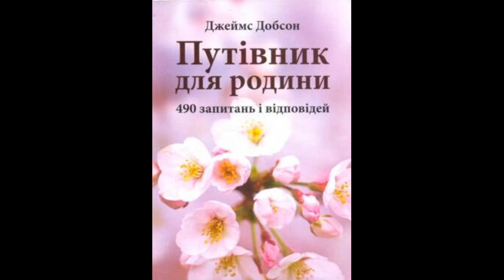Що робити, коли діти допомагаючи вчиняють безлад?Щопонеділка 6:00 год. нові відео.